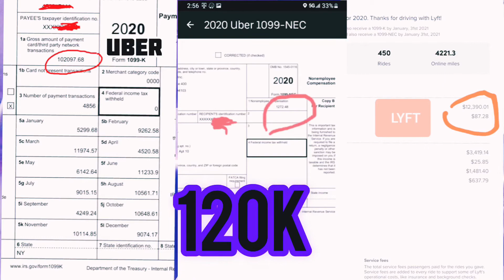Rideshare Apps, Move with Safety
Revel: Starting pay $23/hr and $1000 sign on incentives